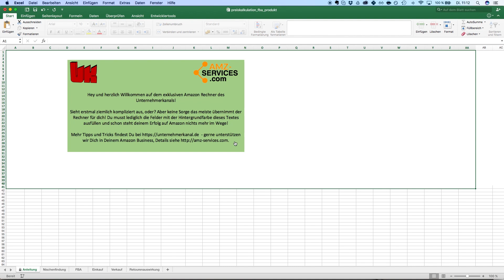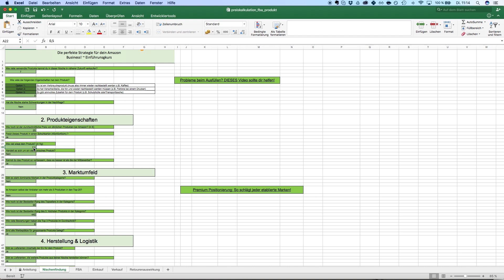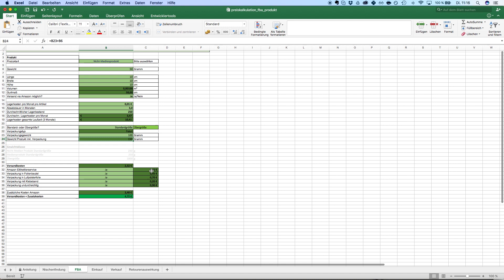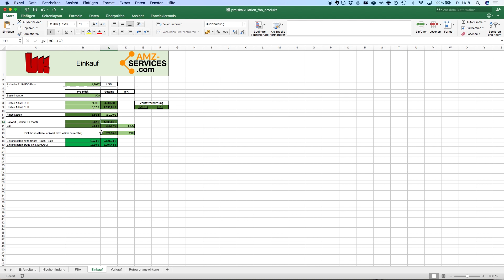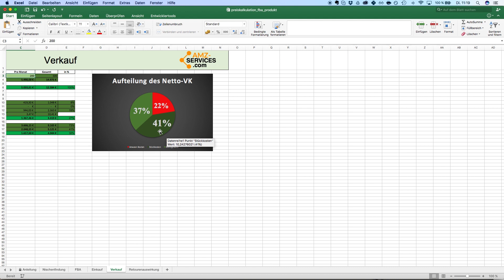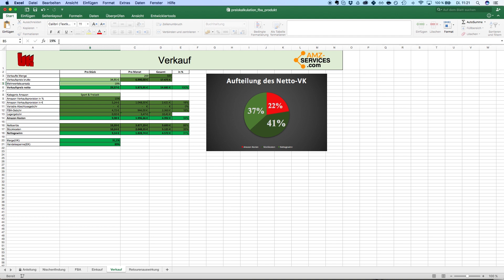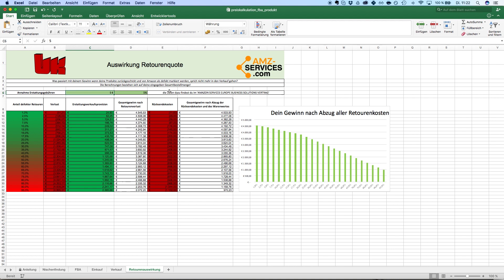Amazon FBA - Das PERFEKTE Produkt zum richtigen Preis! Produkt finden und Kosten kalkulieren (Excel)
Möchtest du den perfekten Preis für dein Amazon Produkt finden? Dann bist du hier genau richtig! (inkl. kostenloser Excel-Vorlage)